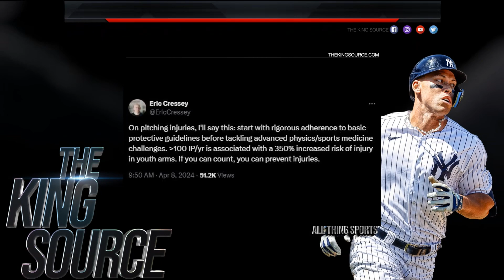The Above Average Baseball Show with THE KING SOURCE: The MLB's PITCHING INJURIES EPIDEMIC, + more.